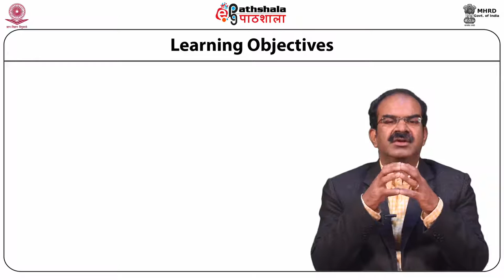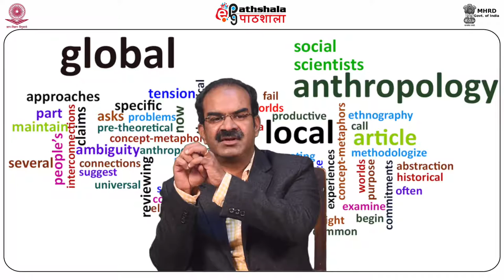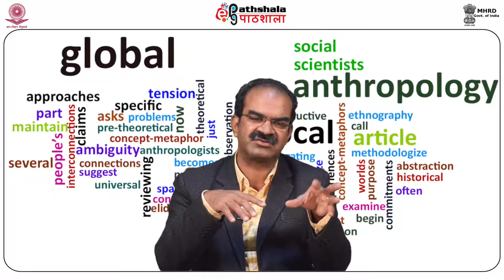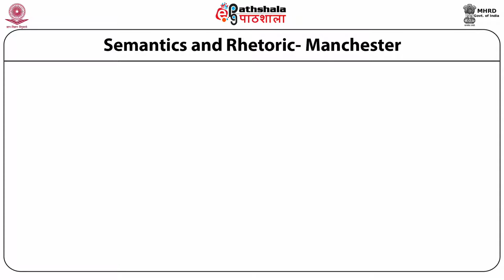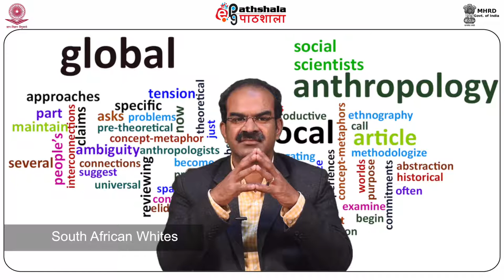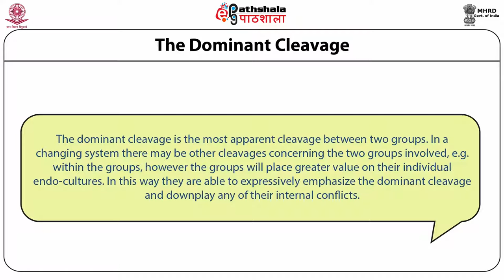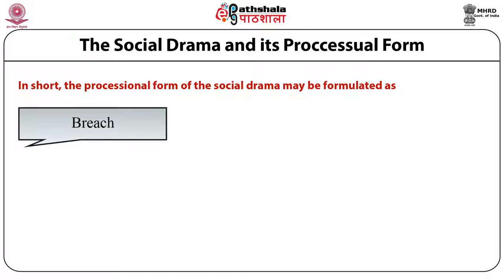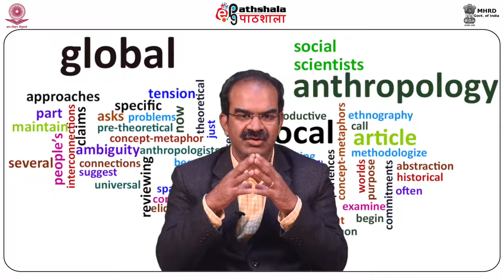Manchester School: Conflict theories (ANT)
Subject:Anthropology
Paper:Theories and Methods in Social Cultural Anthropology